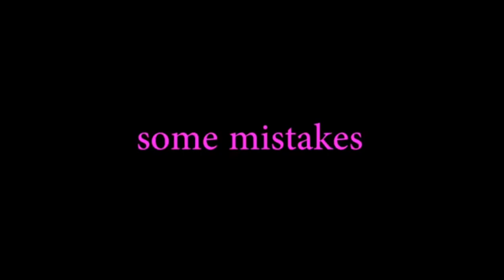cute mistakes 😂 blqckpink members does 😍